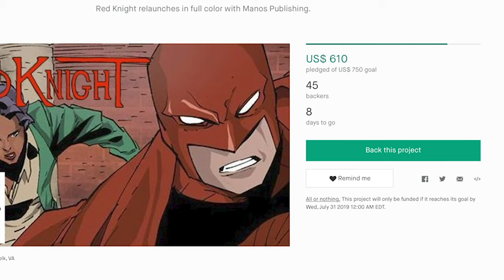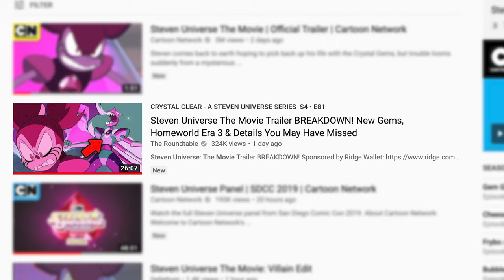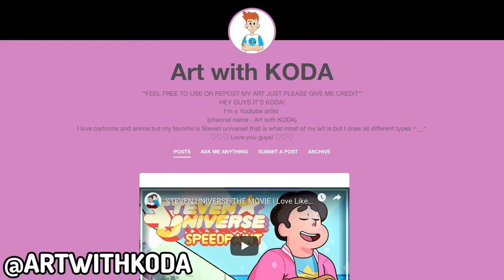The Creation Of A NEW Diamond! Steven Universe Movie Villain Theory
Steven Universe: The Movie has provided us with an interesting question to investigate with the mysterious villain's plan. This gem has brought an injector to Beach City, similar to the injectors found in the Prime and Beta Kindergarten - but why? Why is this injector on a much larger scale with more disastrous consequences? Is it to create a brand new Pink Diamond?

Social Media!

CREDITS

Written by: Kevin Williams
Hosted by: Kevin Williams
Edited by: Kevin Williams
Produced by: Kevin Williams